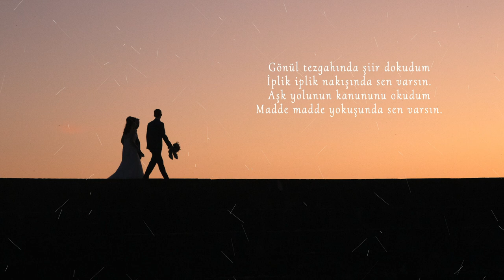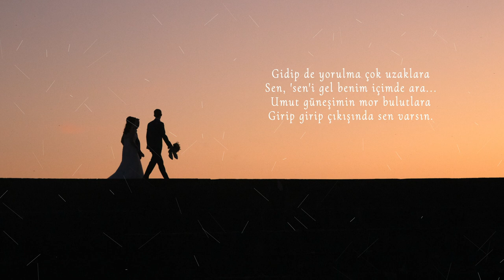Abdurrâhim Karakoç | Sen Varsın 🎼🎙🎧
Gölgende dinlenen insanlarla değil, gönlünde dinlendiğin insanlarla yola çık.

Sen Varsın
Gönül tezgahında şiir dokudum
İplik iplik nakışında sen varsın.
Aşk yolunun kanununu okudum
Madde madde yokuşunda sen varsın.

Fikir vadisinden bir ırmak geçer
Eğilir serviler, suyundan içer
Bağrında ay doğar, zambaklar açar
Sessiz sessiz akışında sen varsın.

Öz suyusun hayat denen şişenin
Nedenisin keder ile neşenin
Sevda cephesinde şehit düşenin
Donuk donuk bakışında sen varsın.

Hep senin renginde görünür bahar
Yaprakta yeşilin, gülde kokun var
Yama yama kalbimdeki yaralar
Sıra sıra dikişinde sen varsın.

Gidip de yorulma çok uzaklara
Sen, 'sen'i gel benim içimde ara...
Umut güneşimin mor bulutlara
Girip girip çıkışında sen varsın.